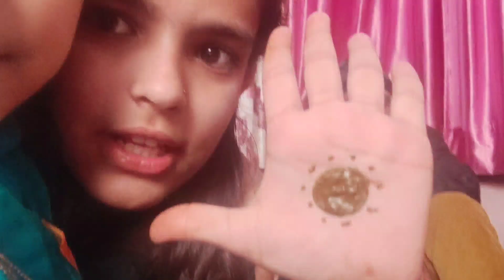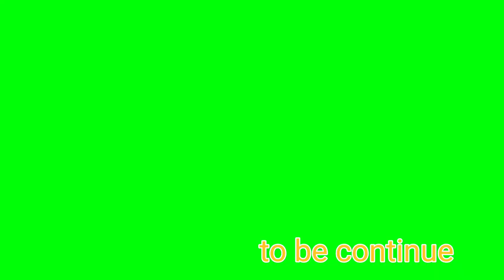Mehndi ceramony😊! मेहंदी हल्दी के साथ बसंत पंचमी भी मना ली! basant panchami special mitha bhaat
dailyvlog mehndi uttrakhand marriage Mehndi ceramony😊! मेहंदी हल्दी के साथ बसंत पंचमी भी मना ली! basant panchami special mitha bhaat